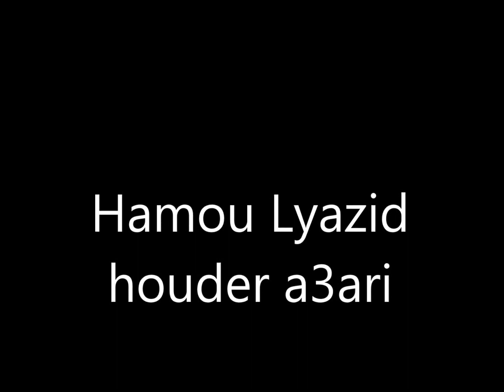Hamou Lyazid houdre a3ari حمو اليازيد حودر أعاري